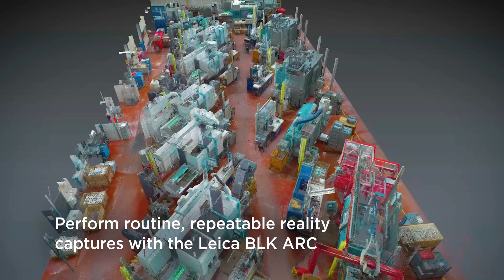Toyota to Teach the Atlas Humanoid Robot How to Behave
Boston Dynamics and Toyota Research Institute announced that they will join forces combining two of the world’s leaders in artificial intelligence and robotics. The research partnership aims to accelerate the development of general purpose humanoid robots utilizing TRI’s Large Behavior Models and Boston Dynamics Atlas robot.